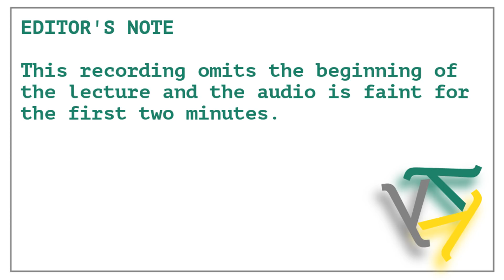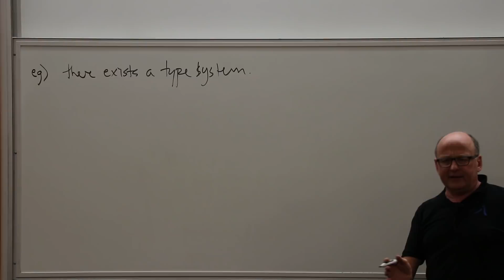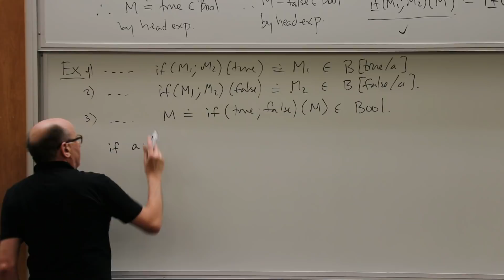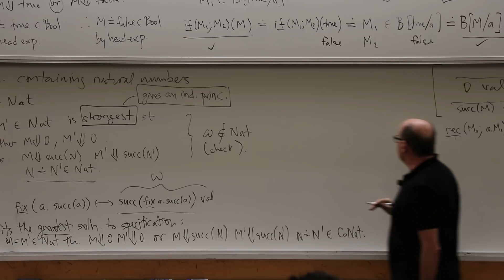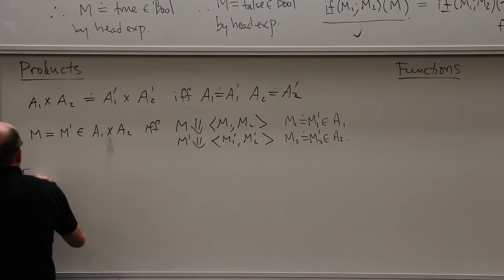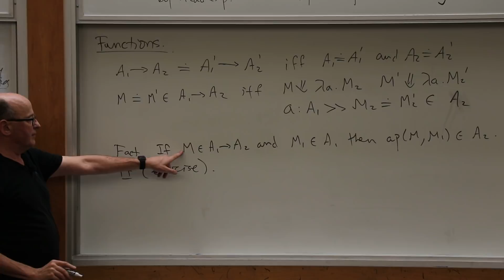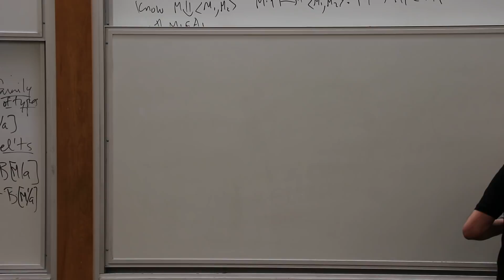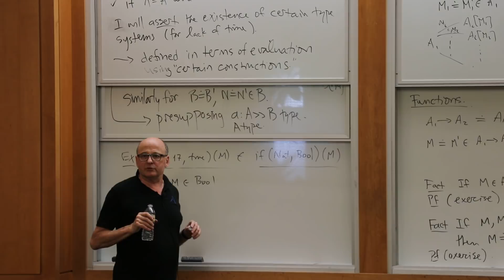Computational Type Theory [2/5] - Robert Harper - OPLSS 2018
Oregon Programming Languages Summer School
Parallelism and Concurrency

Title: Computational Type Theory [2/5]
Speaker: Robert Harper, Carnegie Mellon University
Date: Tuesday, 17 July 2018, Session 1

Topics: type theory